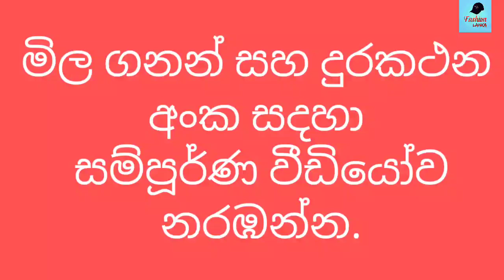Girls pants for sale in Srilanka fashion lanka online sale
සියලුම ඇදුම් මෝස්තර එකම තැනකින් ලබා ගැනීමට මෙම යූටියුබ් නාලිකාව සබ්ස්ක්‍රයිබ් කරන්න.

You can see the newest frock designs and other cloth designs in our channel and you can buy them.For buying you can contact the seller.